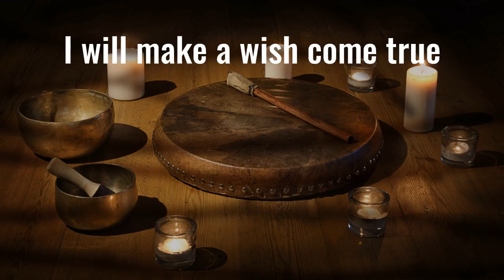For Only 5$ 🤓👇🔥🔥 I will make a wish come true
I can make a wish come true for you by using some ancient secret techniques that I've discovered after 30 years of practice, study and meditation. It is very effective and the success rate is very high. I am not accepting bad wishes.